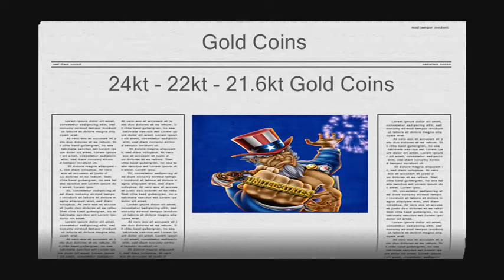Gold Bullion Coins: The Difference in Purity of Gold Coins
I explain the difference in your purities of Gold Coins. These coins are your most common Gold Coins that are most known as .999 Fine Gold (24kt) Foreign Government Issued Gold Coins,  .9167 Fine Gold (22kt) U.S. Government Gold Coins, and .900 Fine Gold (21.6) Gold Coins which was used in exchange and commerce.